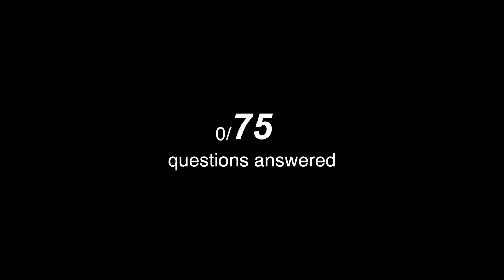Asking MY CAT Questions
I ask my cat, Casper, questions. Lets see what we find out.

Written & Directed by:
Brian Rodriguez